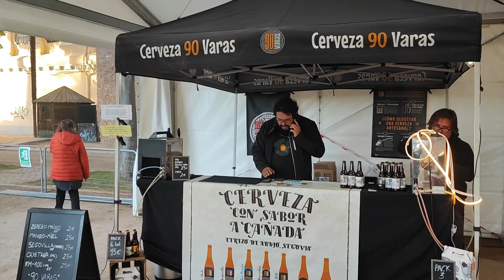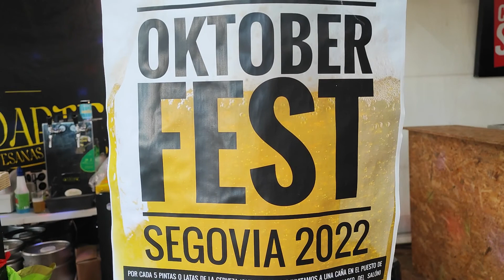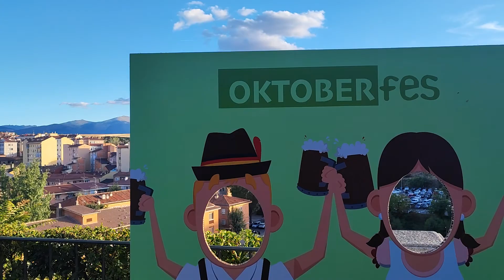OKTOBER FES, Festival de Cerveza Artesana de Segovia 2022. Inauguración. Visita casetas. 30/9/2022